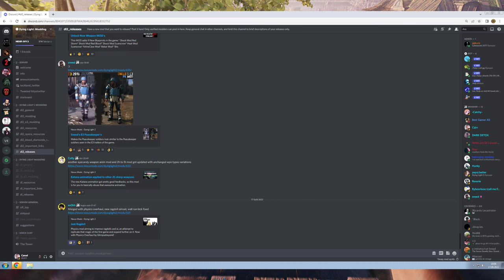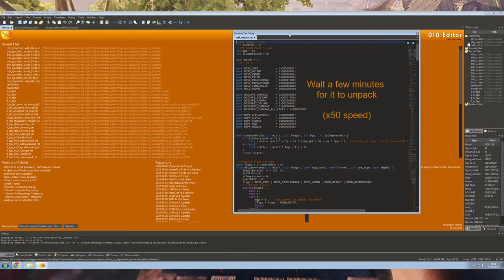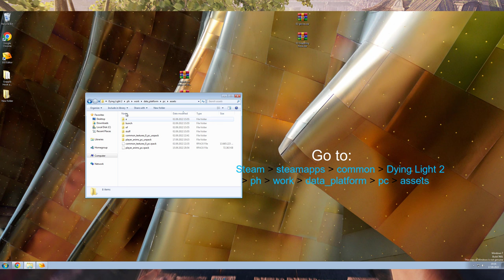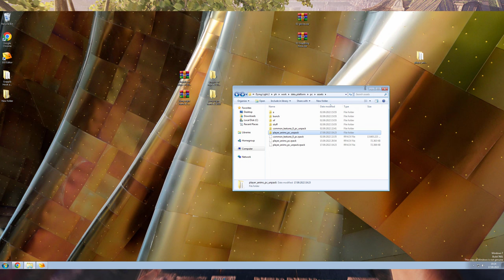Dying Light 2 - How to Install Animation Mods (Tutorial)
0:00 Installing 010 Editor
0:53 Downloading the Rpack Tool
1:05 Installing / Settings for the rp6l.bt Template
1:25 Starting the Unpack Script
1:46 Unpack Script Started
1:56 Unpack Script Success
2:02 Backing up the animations Rpack (Optional)
2:41 Combining 2 Animation Mods
3:14 Repack Script Started
3:39 Very Important Last Step
3:47 Thank You for Watching!